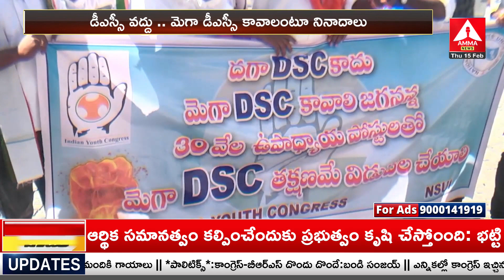NUSI ఆధ్వర్యంలో ఏపీ డిప్యూటీ సీఎం బాషా ఇంటి ముట్టడి..! | Amma News